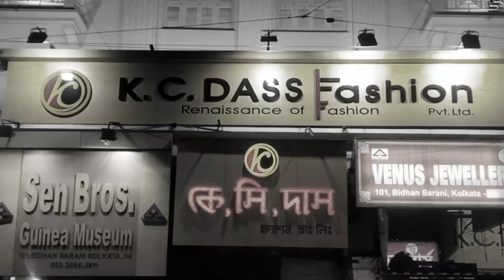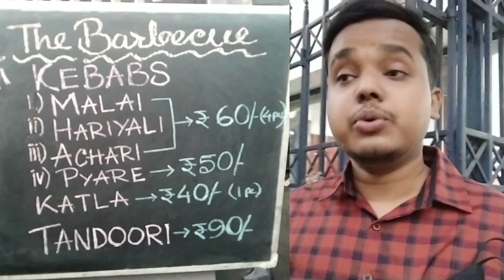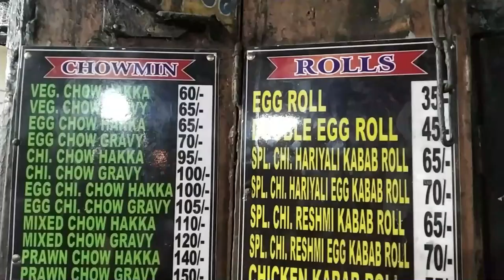North কলকাতায় Roasted Cart ?😳 @60 টাকায় কাবাব 🔥| The Barbecue | Kolkata street food kebab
মাত্র @60 টাকায় চিকেন কাবাব 🔥| Shyambazar Street Food | The Barbecue | Kolkata street food kabab

The Barbecue Street Kabab Point,Shyambazar. Varieties of kabab starting @60 only.

Address: The Barbecue
18, Bagbazar St, Bag Bazar Colony, Bidhan Sarani, Baghbazar, Kolkata, West Bengal 700003
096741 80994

roasted cart controversy
roasted cart after lockdown
roasted cart the lazy bong
kolkata kebab
kolkata kabab
kolkata street food kabab
the barbecue kabab
street kabab
roasted cart
the barbeque nation
kolkata street food tour
shyam bazar street food
shyam bazar 5 point
best kabab in kolkata
kolkata street kabab
shyambazar kabab
cinematic food vlog
cheapest kabab in kolkata
hariyali kabab
reshmi kabab
chicken tikka